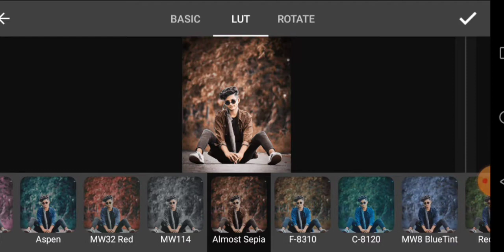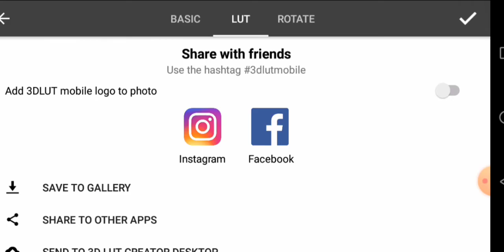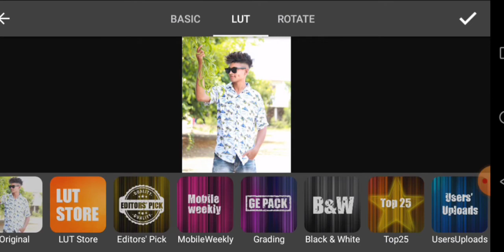Top 4 3DLUT photo editing Zone and Video.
TOP 4 3DLUT photo editing Zone and Video (photo editing Zone)